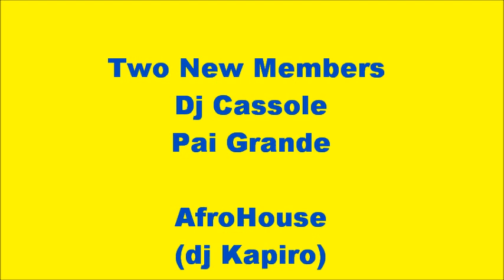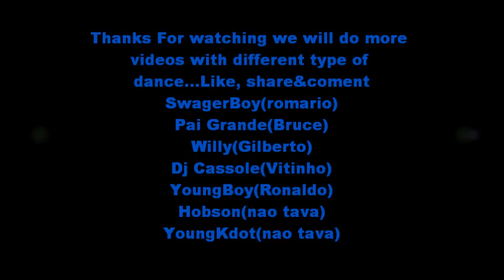Staff do Swag Jerk&dougieboyz with new members afrohouse